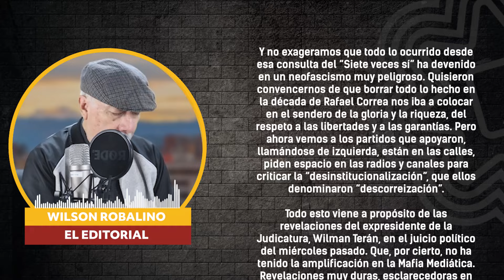✍🏽 Editorial l "Terán y las secuelas del Trujillato"🎧